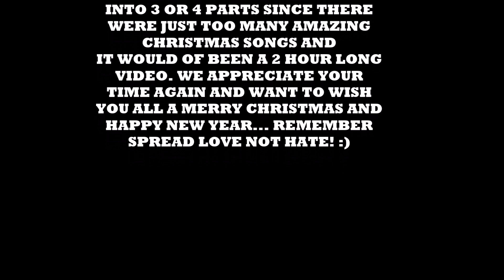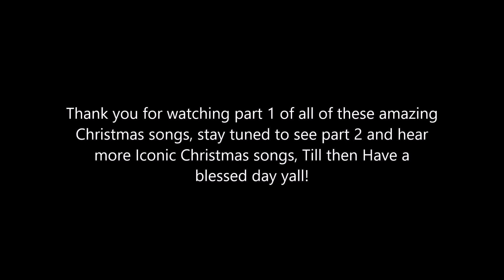TOP 18 FAVORITE CHRISTMAS SONGS ON MY LIST (REACTION) (PART 1)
Christmas is finally coming guys! and what better than to start off with the right foot and start enjoying all the Christmas songs to get us in the mood! here are 18 Christmas songs that I was able to remember that I listen to the most and did my little reaction to start getting on the holiday spirit. Because the video was too long to make it all in one I have divided my reaction into 3 parts... maybe 4 depending on how long it is, please guys let me know what is your fave Christmas song and also part 2 is coming real soon.